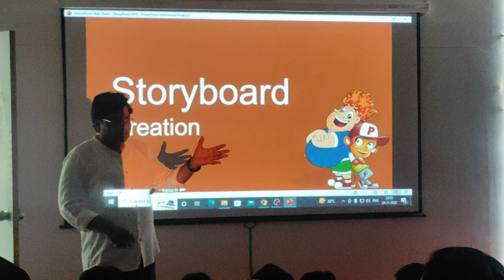The best 2D animation Guest lecture ever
Check out the best ever animation guest lecture done by Mr. Chandrakant Patil sir at our college.